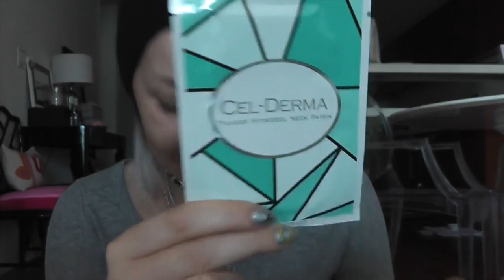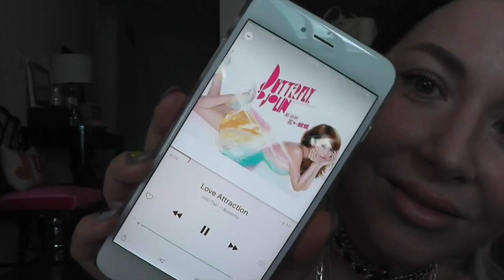ASIAN POP STAR VIBES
HRH COLLECTION
USA

PRODUCTS I USED:
Intense Contour Balm BB Cream
Aromatica: Vitamin C and Collagen
Dolly Wink Mascara
Canmake Blush
Canmake Contour
Finishing Spray
Cel-Derma Masks